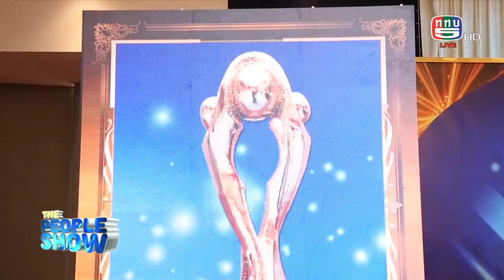The people show 12 มีนาคม 2565 ดร ศุภภัทรา อภิรักษ์วรชัย